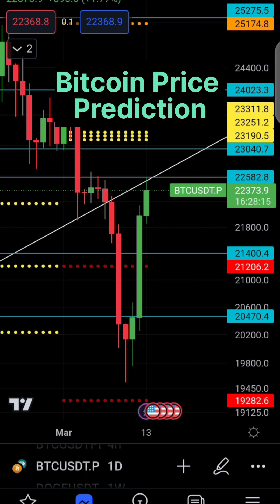Bitcoin Price Prediction : Level For Btc Trading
In This Video You can see my Price Prediction for Bitcoin Trading